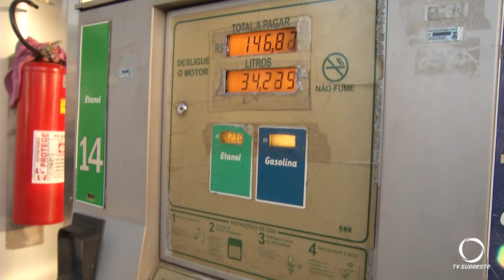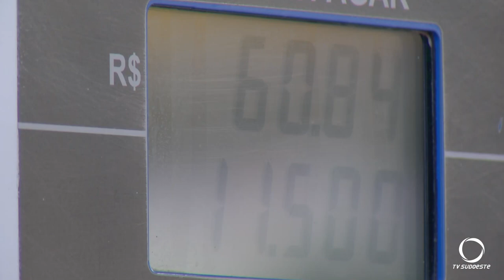Gasolina e Diesel registram os preços mais baixos desde 2012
Economia: A Gasolina e o Diesel registram os preços mais baixos desde o ano de 2012 com a nova redução aplicada pela Petrobras.